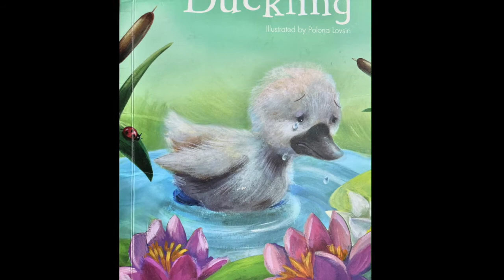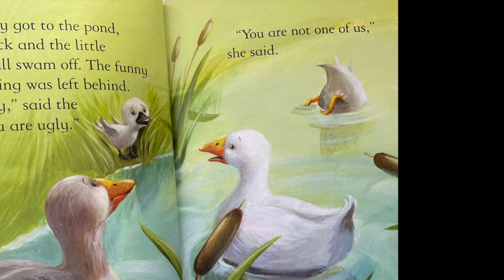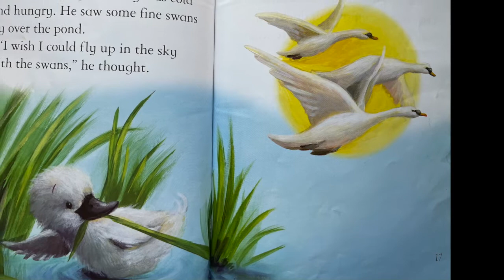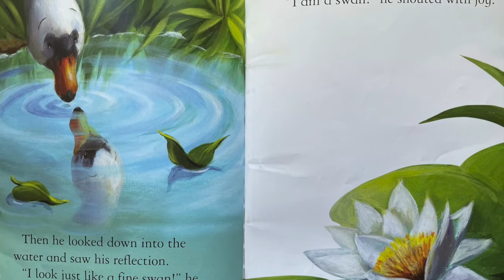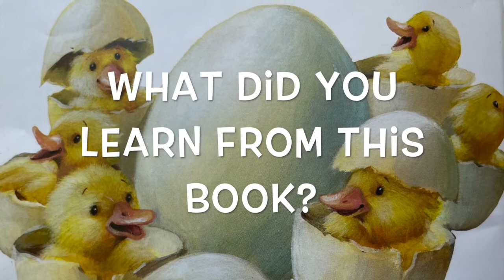The Ugly Duckling read aloud for kids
This book is about a small duckling that hatched among other ducklings but he was a lot different. Everyone thought he was just an ugly duckling, but was it?
Read the book and figure out what he really is and go with the little duckling on his journey to figure out what he is..
Take the chance to talk to your kids about how harmful bulling is and the importance of respecting others despite of how they look.